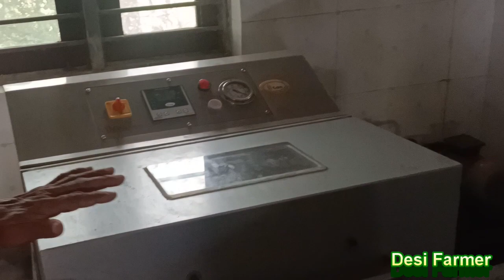How to Start Mini Oil Mill Business In India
Farm Address:
GIR GOPI FARM JAMKA . DIST. JUNAGADH { GUJARAT }
ORGANIC FARMING
GAUSHALA
COW BASE FARMING ALL TYPE CROP
FRUIT & VAGITABLES
DAIRY PRODUCT
ALL TYPE SPICE

PARSOTAM SIDPARA
MO.94272 28975

BHAVIN SIDPARA
MO.94295 51005

KISHAN SIDPARA
MO.96621 16266